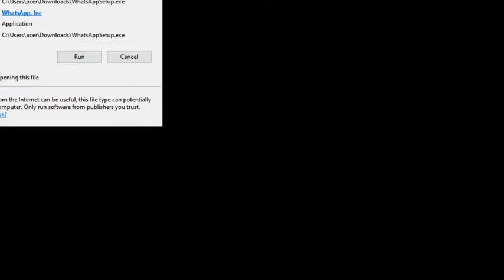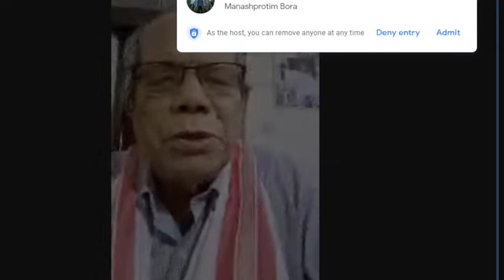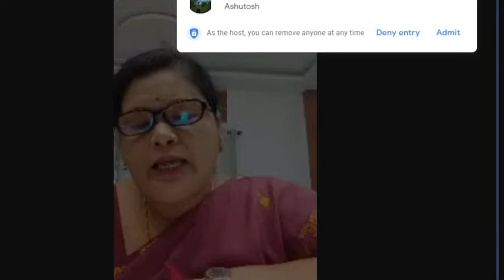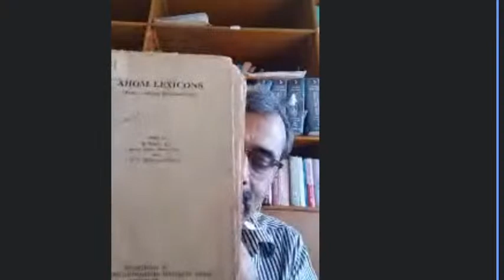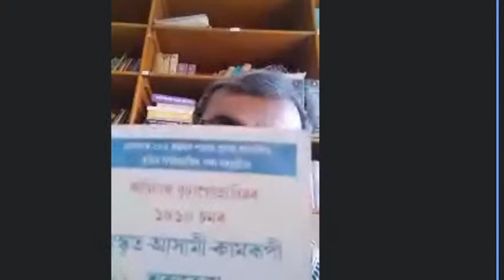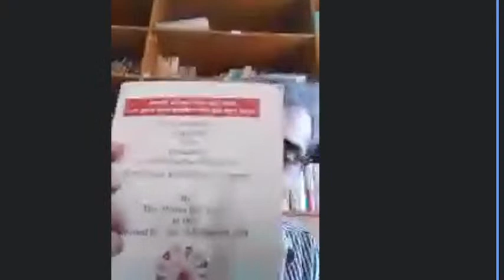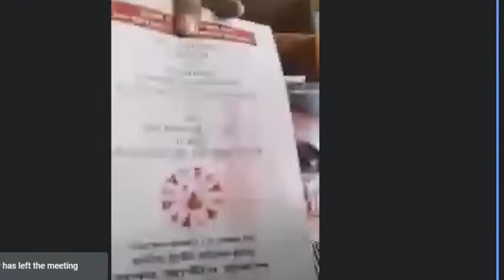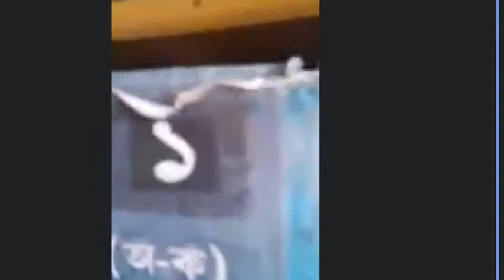53rd Establishment Day: Duliajan College